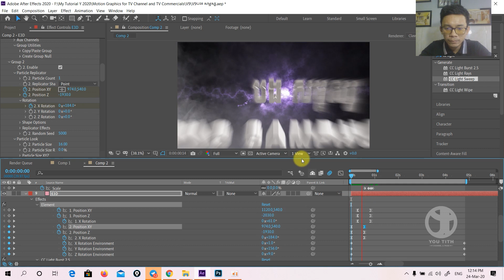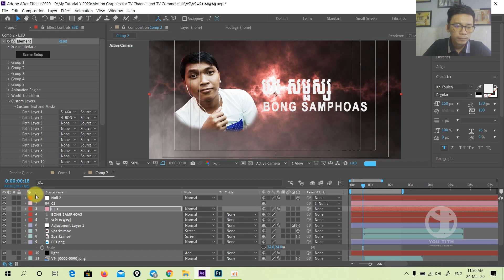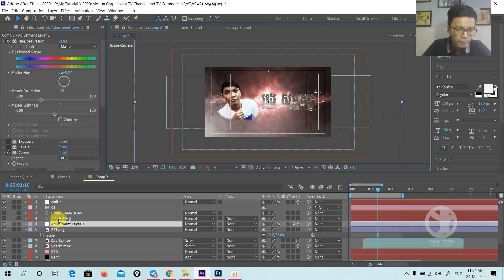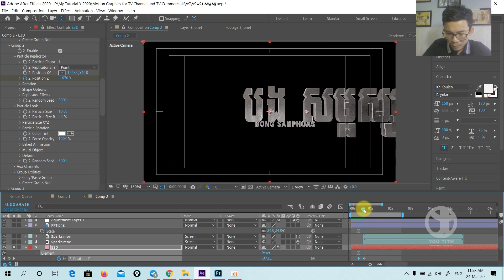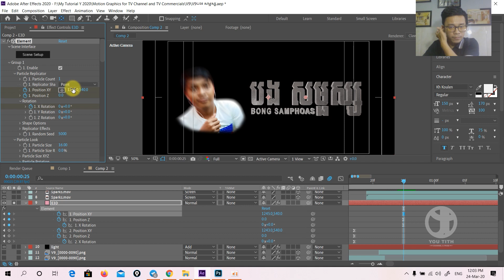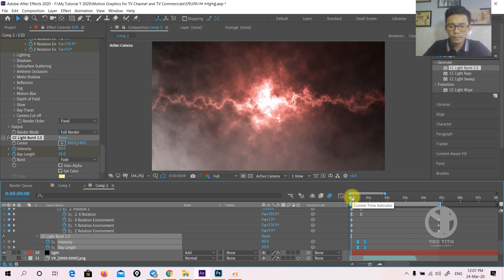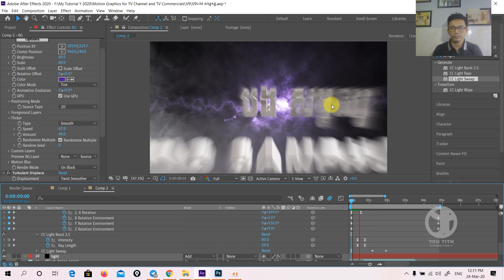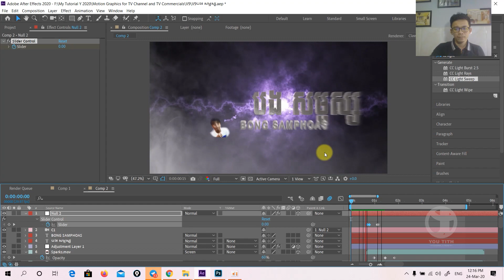ធើ្វ Intro អោយ​ Channel Bong Samphoas​​​ ក្នុងកម្មវិធី After Effect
Hello all student and Friend .
Welcome to youtith channel, all Video is tutorial for Motion Graphics for TV Channel,TV Commercials ,2D 3D Cartoon Animation , Interior Design and Architecture Design .
This is my tutoiral for Commercial Advertisement Of Your TV Company :
 1- Station Ident
 2- Branding
 3-Lower Thirds
 4-Virtual Set Design
 5-Broadcast Title Graphics
 6-News Montage
 7-Show Montage

all Video Tutorial I use Program :
1- ធើ្វ Intro អោយ​ Channel Bong Samphoas​​​ ក្នុងកម្មវិធី After Effect
                A - After Effect Tutorial
                B - Element 3D Tutorial
                C - Element 3D After Effect Tutorial